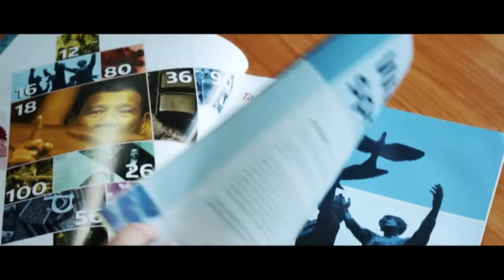Sun Star Davao @ 22